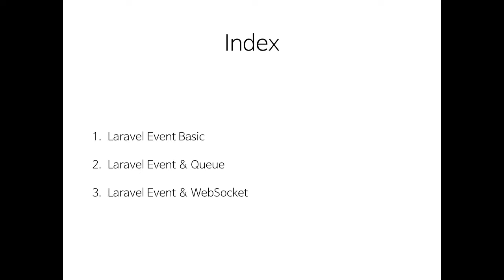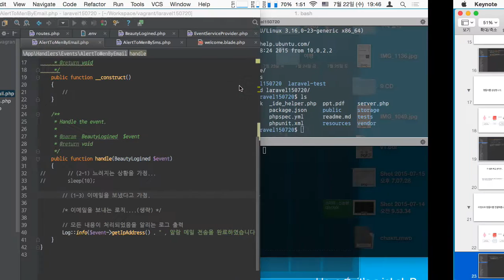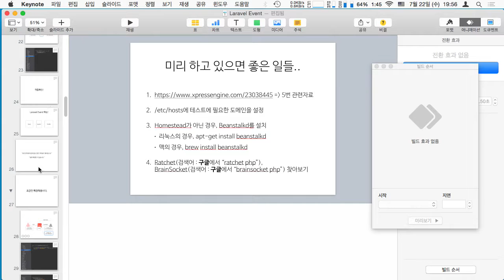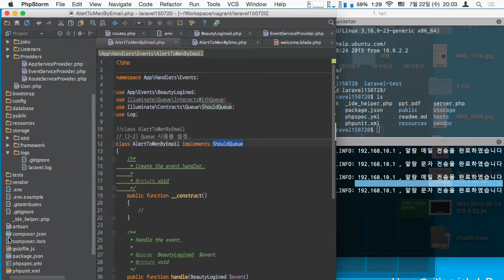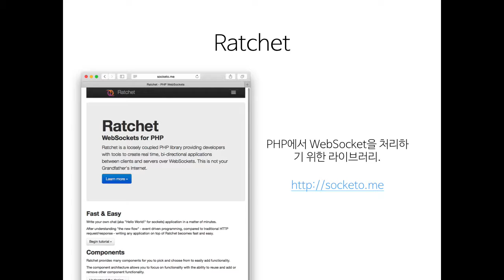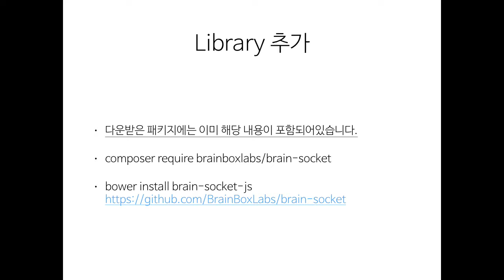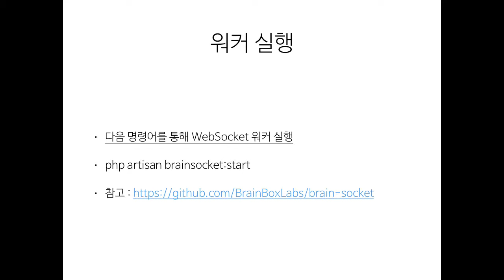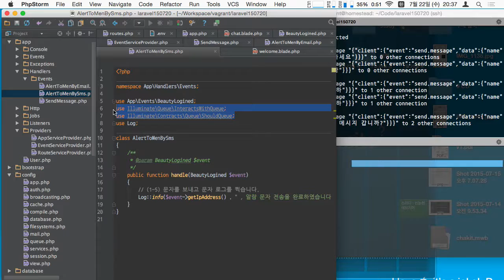라라벨 프레임워크 따라하기 #5 이벤트 기능 알아보기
Laravel Framework Open Seminar #5

이벤트와 웹소켓

라라벨의 이벤트 기능을 이해하고, 웹 소켓을 사용하여 간단한 메세지를 전달하는 방법을 알아봅니다.